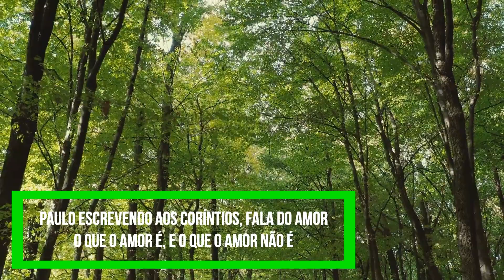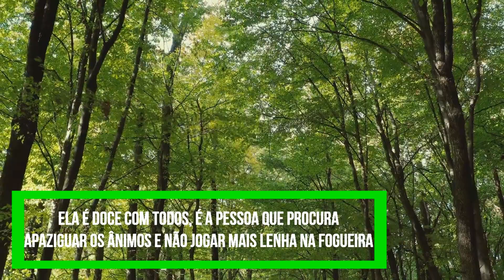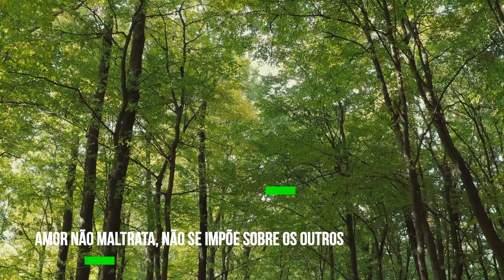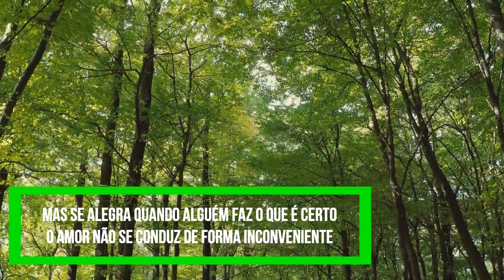O que o amor é e não é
Tema: O que o amor é e não é
Texto: 1 Coríntios 13: 4 a 6

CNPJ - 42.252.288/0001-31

Ag 0127-9
Cc 500811-5

Banco Itaú
Ag 6124
Cc 80731-1